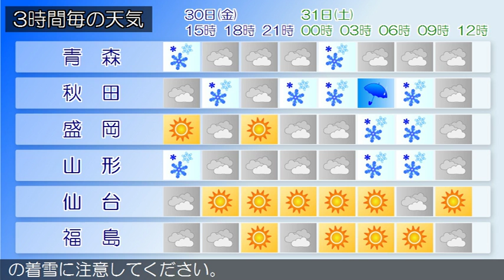2016/12/30 東北地方の天気予報 昼